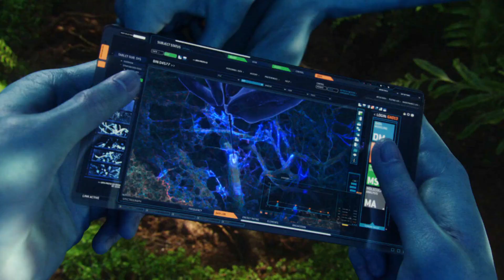🍿 Avatar - Jake Sully goes to the jungle of Pandora - A.V.A.T.A.R Clips. HD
I love Avatar. I present to you the best-selected clips from the movie Avatar / 🔔 see the playlists /. Director James Cameron. Here you will see all the actors and their avatars: Jake Sully - Sam Worthington, Neytiri - Zoe Saldana, Tsu'tey - Laz Alonso, Dr. Grace Augustine - Sigourney Weaver, Trudy Chacón - Michelle Rodriguez, Colonel Miles Quaritch - Stephen Lang, Corporal Lyle Wainfleet - Matt Gerald and others.

🍿 Have fun...

🔔 My channel is Non-Profit. I don't use it for monetization.
🔔 Don't take them down and let people enjoy your work!